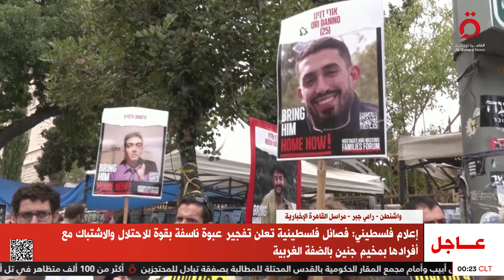مراسلنا في واشنطن: ضغوط الشارع الإسرائيلي على نتنياهو قد تأتي في نفس توجه الإدارة الأمريكية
2/9/2024